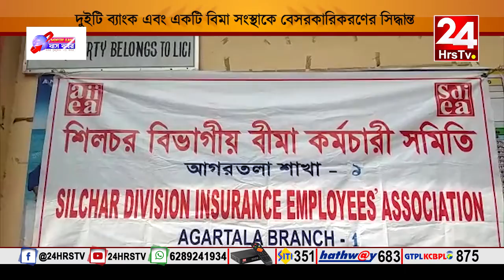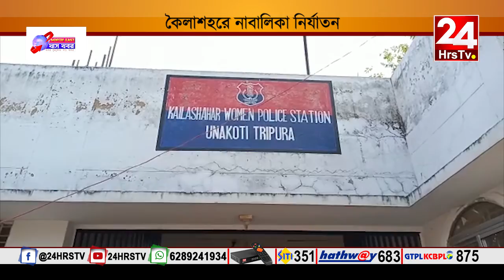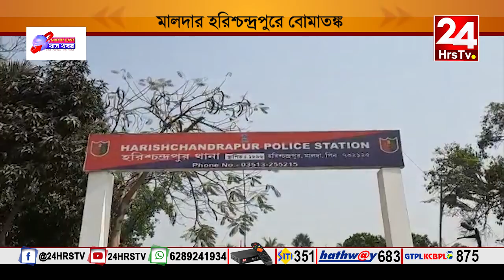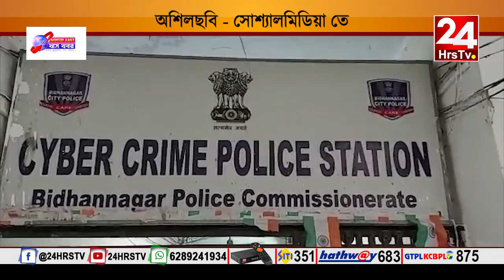KASH KHABAR | 24 hrs TV